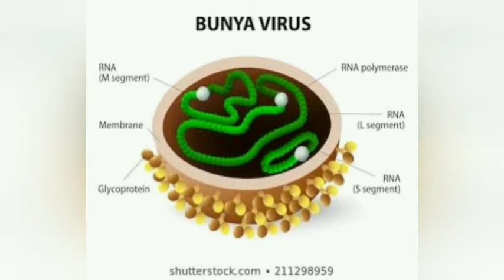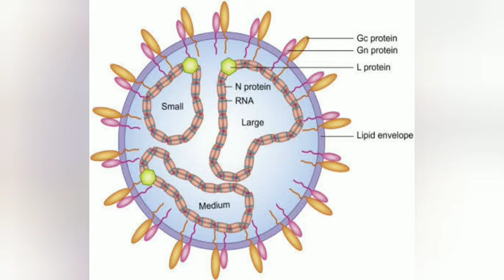பூச்சியால புதுசா வைரஸ்!!!!SFTS | bunyavirus in tamil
Tickborne virus,bunyavirus,new virus in china,bunya virus in tamil,konjam unmanga,china,corona

Corona,covid19 tickvirus,tikvirus